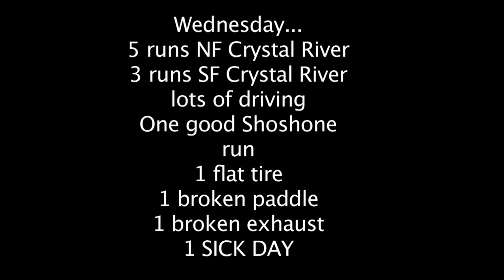Wicked Wednesday 2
Kayaking the crystal river and rafting in colorado